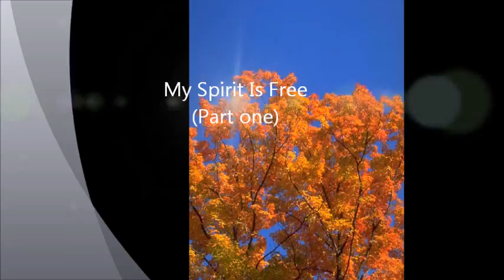My Spirit Is Free (Part one) - Nostalgia - (1994 album) Is Your Spirit Free?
My Spirit Is Free (Part one) - Nostalgia - (1994 album) Is Your Spirit Free? - Massimo Mazzeo (acoustic guitar and vocal), Stephania Bejma (vocal), Andrea Romano (electric guitar and programming), Marzio Marossa (drums)